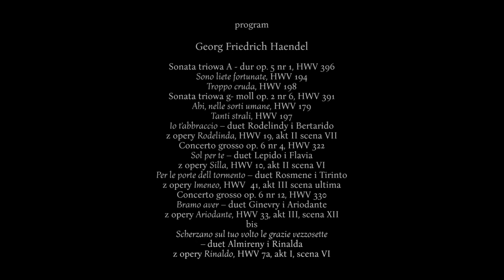SOL PER TE / DUETY HAENDLA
Polska Opera Królewska zaprasza na kolejną odsłonę akcji zostańwdomu – SZTUKA PRZYJDZIE DO CIEBIE.
Tym razem zaproponujemy Państwu retransmisję koncertu SOL PER TE / DUETY HAENDLA zarejestrowanego 9 stycznia 2019 w Studiu Koncertowym Polskiego Radia im. W. Lutosławskiego. Przejmująca i niezwykle różnorodna muzyka mistrza epoki baroku zabrzmi w interpretacji dwóch znakomitych solistek – Olgi Pasiecznik i Anny Radziejewskiej – oraz Zespołu Instrumentów Dawnych Polskiej Opery Królewskiej Capella Regia Polona.

W programie znalazły się różnorodne muzyczne dialogi – między głosami wokalnymi, instrumentami solowymi czy też grupami instrumentów. Zabrzmią zarówno duety z oper Haendla, jak i utwory spoza repertuaru dzieł scenicznych. Pomiędzy duetami wokalnymi, współdziałać, ale i współzawodniczyć będą ze sobą instrumenty. Sonaty triowe zachwycają bujną melodyką, a mistrzowskie concerti grossi z op. 6 nie bez przyczyny uważa się za jedne z najdoskonalszych reprezentantów swojego gatunku.

PROGRAM:

• Sonata triowa A - dur, HWV 396
cz. I Andante
cz. II Allegro
cz. III Larghetto
cz. IV Gavotte
• Sono liete fortunate, HWV 194
• Troppo cruda, HWV 198
• Sonata triowa g- moll, HWV 391
cz. I Andante – Allegro
cz. II Arioso
cz. III Allegro
• Ahi, nelle sorti umane, HWV 179
• Tanti strali, HWV 197
• Io t’abbraccio - duet Rodelindy i Bertarido z opery Rodelinda, HWV 19, akt II scena VII
• Concerto grosso op. 6 nr 4, HWV 322
Larghetto affettuoso – Allegro – Largo e piano – Allegro
• Sol per te – duet Lepido i Flavia z opery Silla, HWV 10, akt II scena VI
• Per le porte dell tormento – duet Rosmene i Tirinto z opery Imeneo, HWV 41, akt III scena ultima
• Concerto grosso op. 6 nr 12, HWV 330
Largo – Allegro – Larghetto e piano – Largo – Allegro
• Bramo aver – duet Ginevry i Ariodante z opery Ariodante, HWV 33, akt III, scena XII

WYKONAWCY:

OLGA PASIECZNIK  SOPRAN
ANNA RADZIEJEWSKA MEZZOSOPRAN

ZESPÓŁ INSTRUMENTÓW DAWNYCH POLSKIEJ OPERY KRÓLEWSKIEJ CAPELLA REGIA POLONA

MICHAŁ PIOTROWSKI, KAMILA GUZ  I SKRZYPCE
ANNA NOWAK-POKRZYWIŃSKA, LUDMIŁA PIESTRAK, JOANNA GRĘZIAK  II SKRZYPCE
NATALIA REICHERT, KATARZYNA RYMUZA  ALTÓWKI
MACIEJ ŁUKASZUK, MARIA PIOTROWSKA  WIOLONCZELE
GRZEGORZ ZIMAK  KONTRABAS
FILIP ZIELIŃSKI  TEORBA

KRZYSZTOF GARSTKA KLAWESYN, DYRYGENT